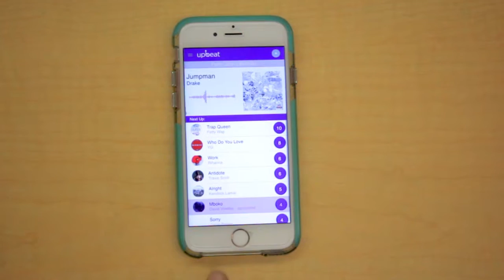New Technology To Help Enhance Your Party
Never again have your friends leave your party because the music is bad, Upbeat is here to help. But how will it affect the music you hear?